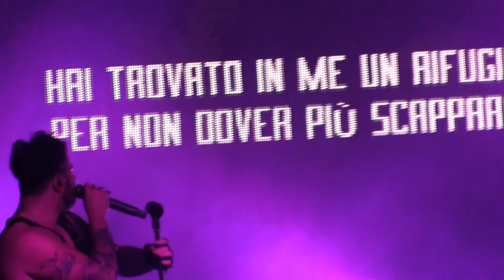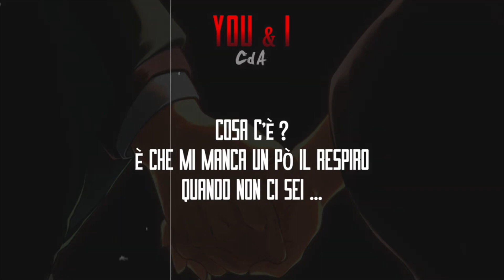Cristiani D'avena CDA - You & I - LIVE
“YOU & I” –il loro secondo singolo ispirato alla saga Anime e dal Manga "Demon Slayer" che significa "Lama Ammazzademone" scritto e disegnato da Koyoharu Gotōge,
Un brano tutto loro, inedito che dopo il successo di "Come un Pugno" ispirato a un'altra serie manga One-Punch Man che vi invito ad ascoltare vuole far continuare la loro bravura di riarranggiare nella loro versione brani ispirati appunto nel tema Cartoon/Manga/Anime
PRESTO PRESTISSIMO UN NUOVO BRANO !